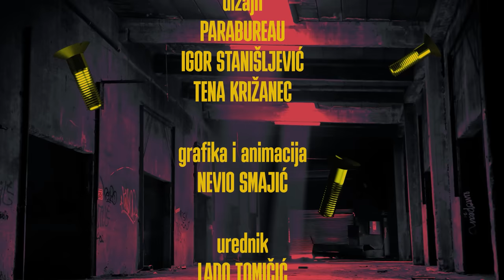Zavidavanje by Lado Tomičić #4 - Miroslav Ćiro Blažević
Zavidavanje s Ladom Tomičićem i njegovim  gostom Miroslavom Ćirom Blaževićem , počasni izbornik Hrvatskog nogometnog saveza, hrvatski nogometni stručnjak, bivši izbornik reprezentacija Švicarske, Hrvatske, Irana i Bosne i Hercegovine te kineske U-23 reprezentacije.